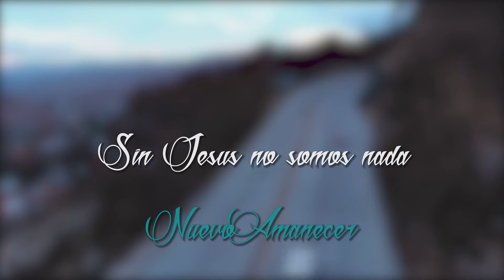Ministerio de alabanza ♫Nuevo Amanecer ▷Amigo quiero contarte algo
Producciones Luz de Dios🇧🇴